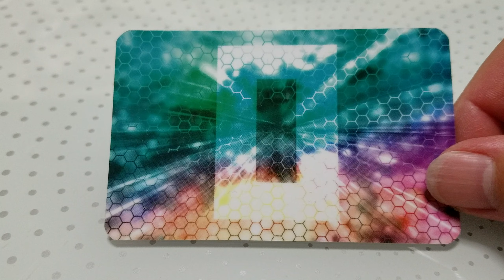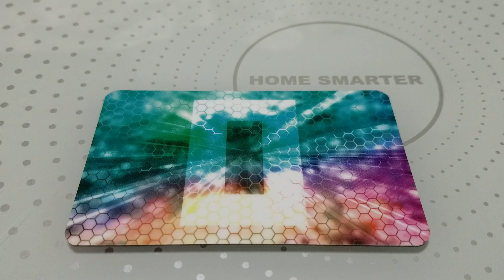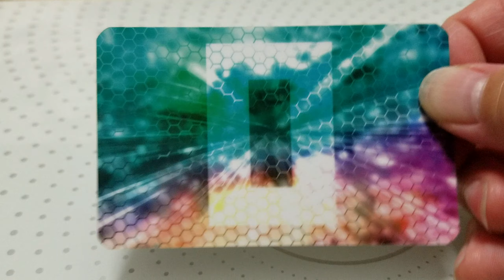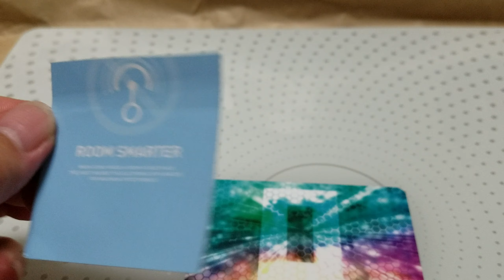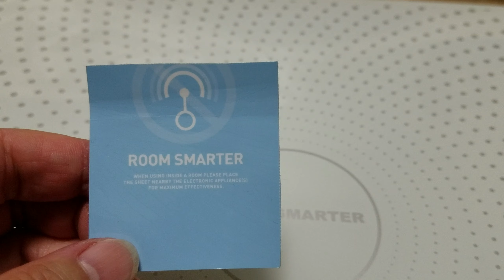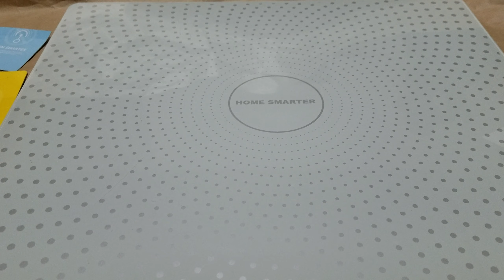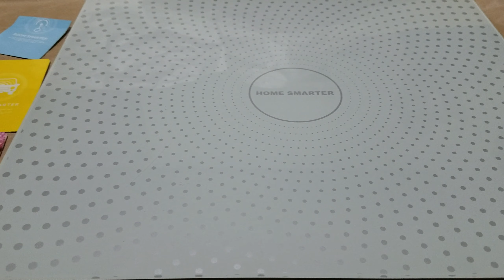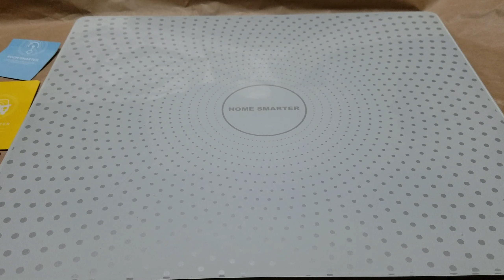５Gが危ない⁉No.4💡電磁波❗カットできたよ❗５へ続く👉